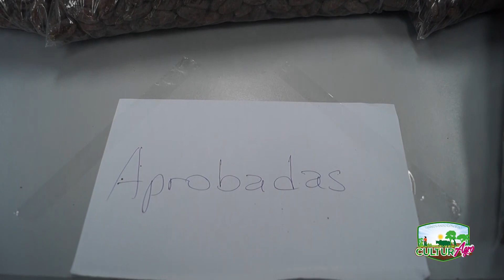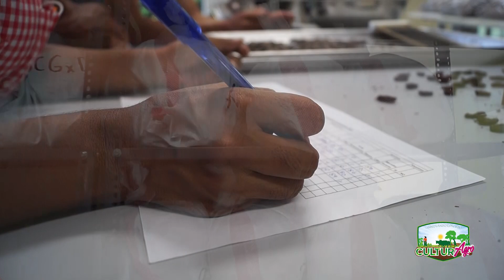Pruebas físicas de muestas de cacao/Cacao de Excelencia